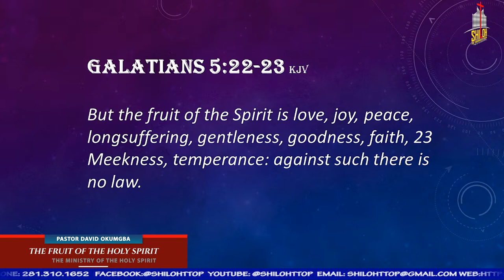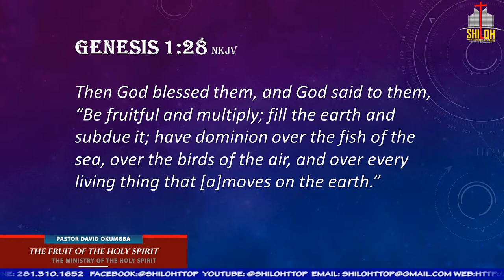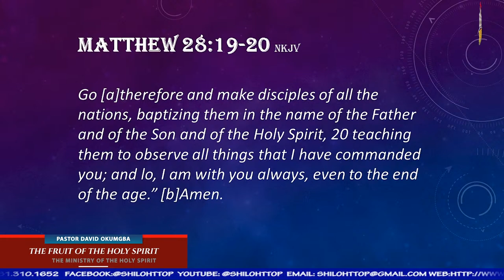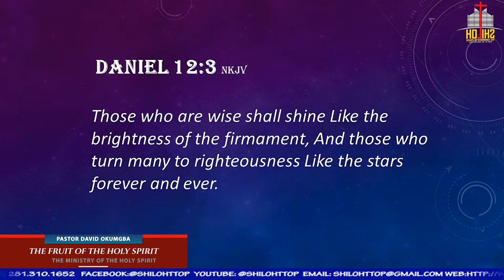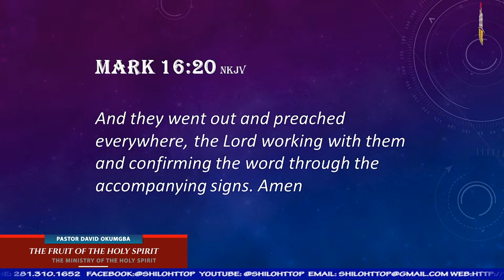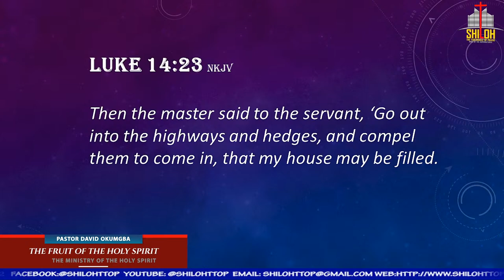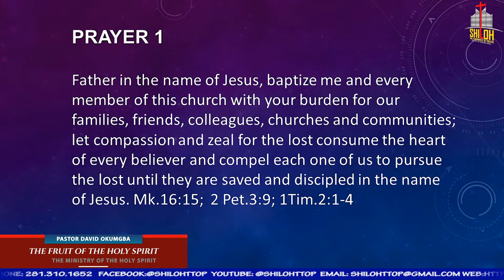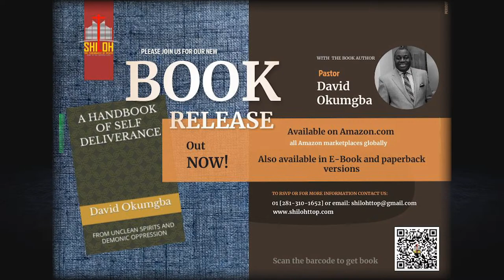Bible Study with Pastor David Okumgba - The Fruit of The Holy Spirit - 06.21.22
Shiloh Bible Study 06/21/22
The Fruit of The Holy Spirit
Pastor David Okumgba
2022 My Overcoming Year
Shiloh Tabernacle Houston
Shiloh Gospel TV on Roku
Summary
The fruit of the Holy Spirit. Gal.5:22-23
The Bible speaks of two kinds of spiritual fruit
 1. The outer fruit or fruit of evangelism or soul winning